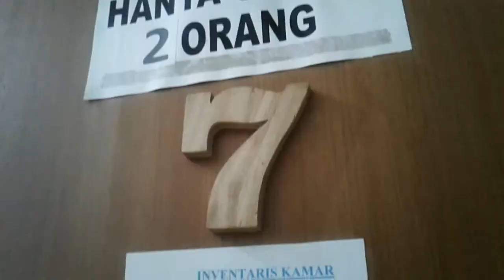HOTEL MURAH BANDUNG ( MESS 888 )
Sekedar berbagi informasi.
Tgl 19 Desember 2018 saya jln2 ke Bandung sendirian dan saya menginap di mess 888.
Mess ini ramah kantong dengan tarif permlm hanya Rp.65.000,-.
Letakny di jalan ciparay..pertokoan nusa indah.
Klo nggak tau coba tny mbah google aja y.
Selamat menyaksikan😊.